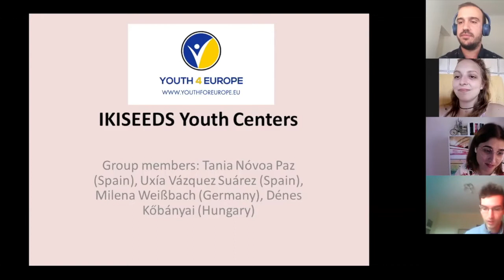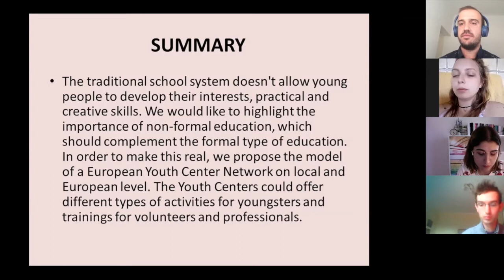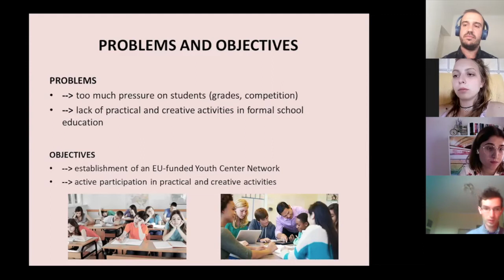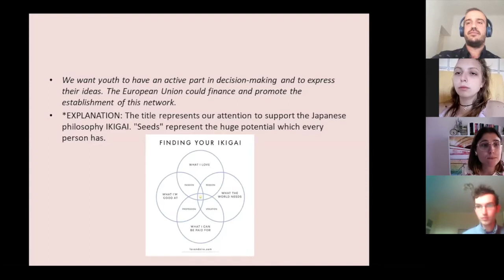A Talk with Alicia Homs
WATCH NOW the debate about youth, inclusion, and access to opportunities, with Alícia Homs Ginel 🇪🇸 Member of the European Parliament and of the Committee on Employment and Social Affairs.